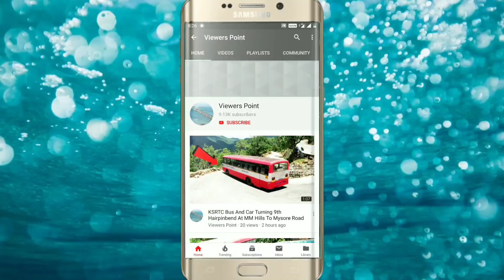Ksrtc Bus And Two Wheeler Turning On Big Hairpinbend Road At MM Hills Mysore Road